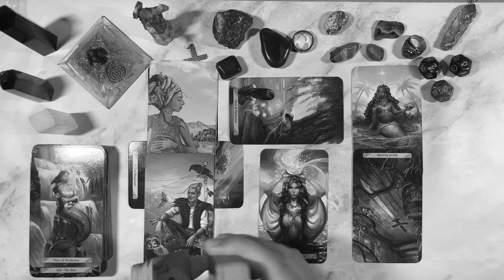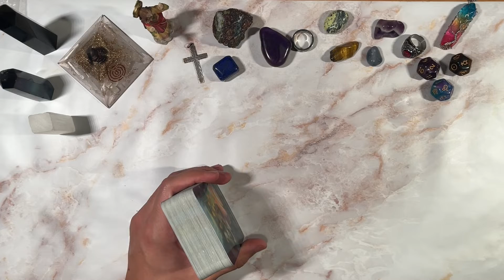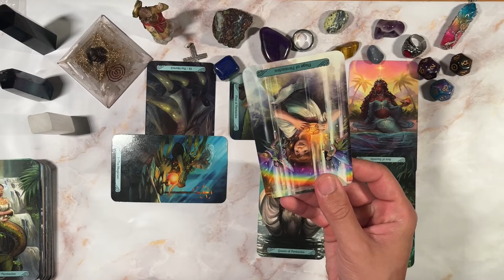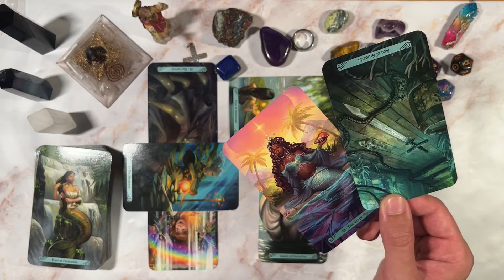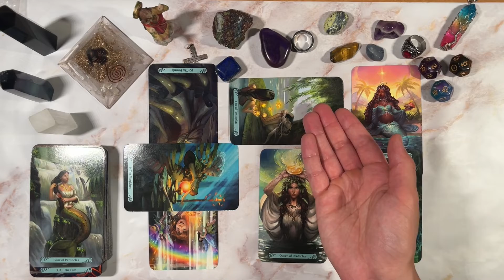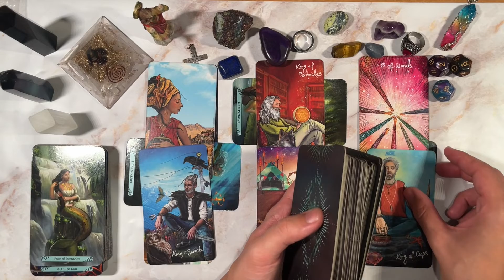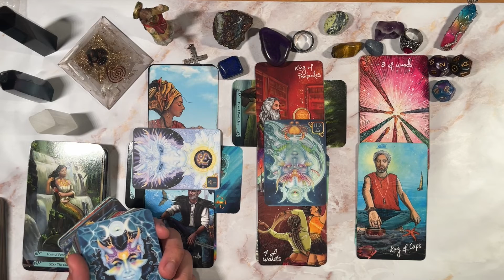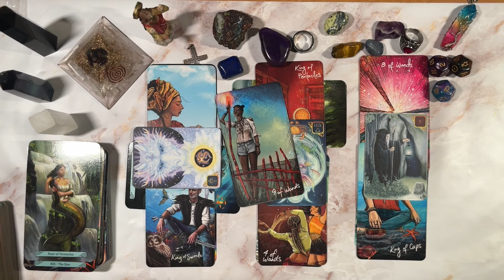CANCER ♋️💕 PLEASE ONLY TAKE THIS MESSAGE IF IT RESONATES 🙏🏻 TRIGGER WARNING ⚠️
This is meant for you if you have found this. Welcome to a general predictions video. This video is for June 2022. Namaste and many blessings to each and every one of you!

PERSONAL READINGS
MY LINKTREE 📶 ⬇️

TIMESTAMPS ⏰
Preview ~ 00:00
Intro ~ 01:09
Reading ~ 02:09
Outro ~ 20:48